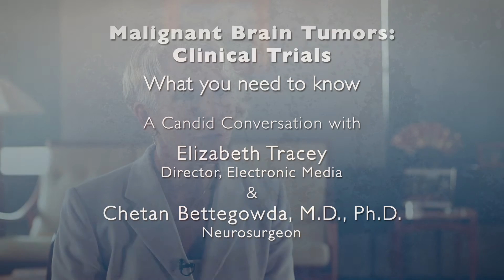Malignant Brain Tumor Clinical Trials – What You Need to Know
Johns Hopkins neurosurgeon Chetan Bettegowda, M.D., Ph.D., discusses when clinical trials are recommended for a patient with a malignant brain tumor diagnosis, understanding the risks involved and making the decision to participate in a clinical trial. He also discusses the latest research for the treatment of brain tumors.

Questions Answered:
1. When should someone think about clinical trials? 0:16
2. What clinical trials are available? 0:58
3. What are the benefits or risks associated with clinical trials? 1:55
4. How is tumor genetics important in treatment options? 3:15
5. What is the newest research to treat malignant brain tumors? 3:59